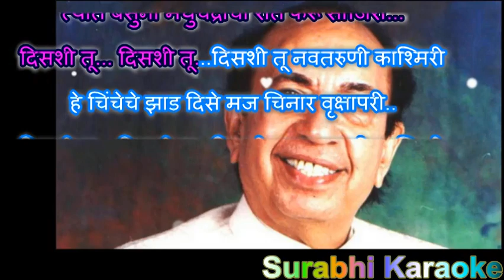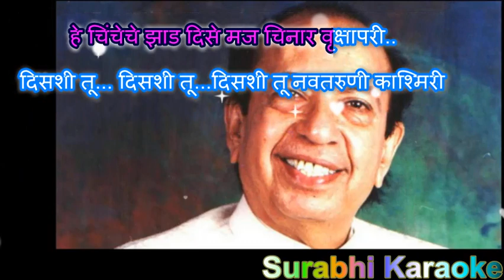HE CHINCHECHE ZAD DISE MARATHI KARAOKE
We are in Audio & video Business Since last 25 Years in Maharashtra
FREE HINDI KARAOKE FOR All

Please send your contributions to:

Satish Majagaonkar
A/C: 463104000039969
Bank: IDBI
IFSC: IBKL0000463